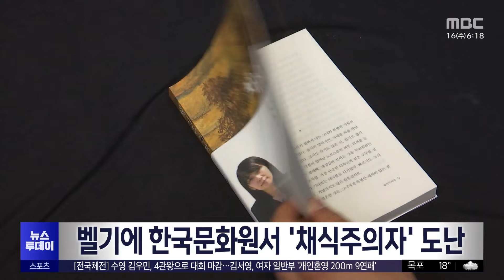벨기에 한국문화원서 '채식주의자' 도난 (2024.10.16/뉴스투데이/MBC)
한국인 최초로 노벨문학상을 수상한 소설가 한강에 대한 관심이 해외에서도 뜨거운 가운데 주벨기에 한국문화원에서 한강의 책이 비치되자마자 도난당했습니다.

벨기에 브뤼셀 한국문화원은 1층 도서관에 별도 코너를 설치해 한강의 여러 대표작을 비치했는데요.